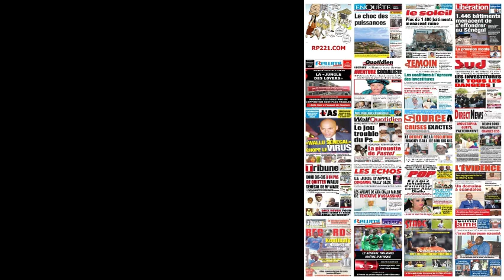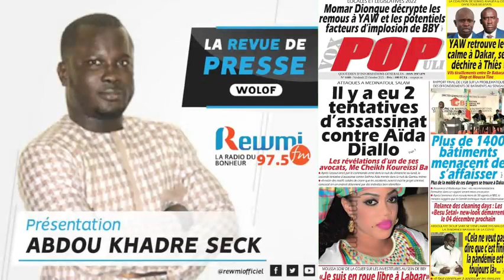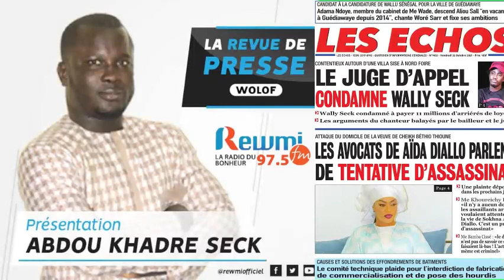REVUE DE PRESSE DU 22 10 2021 AVEC ABDOU KHADRE SECK WLF